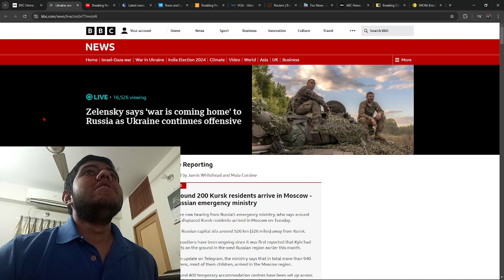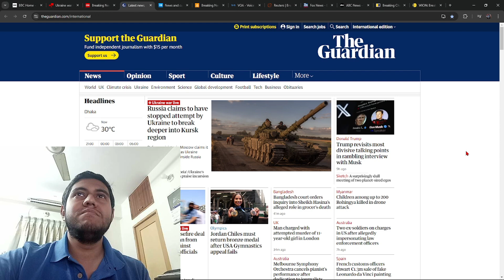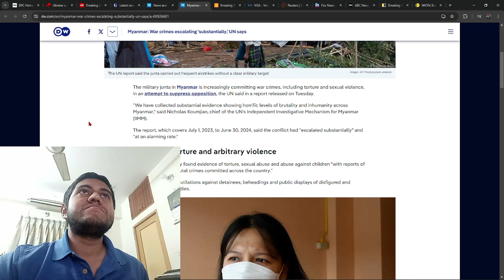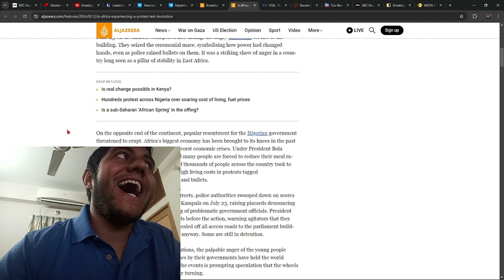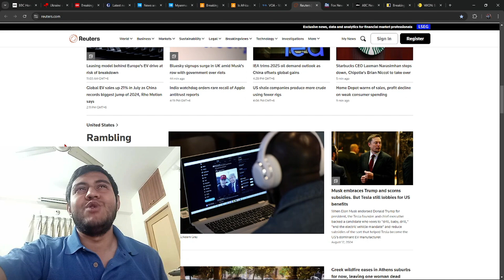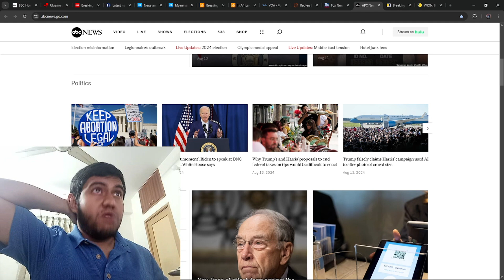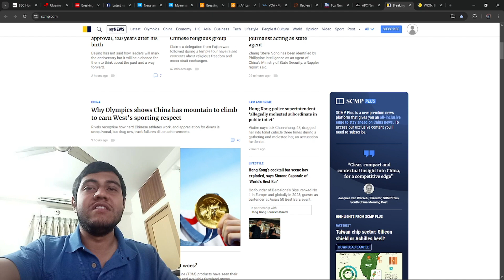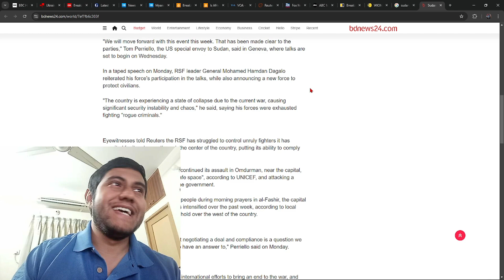Ukraine Attacks Russia, Myanmar Army's War Crimes